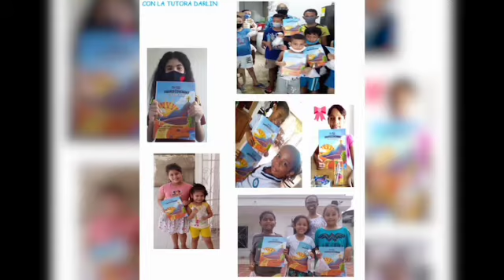CONVENIO MIA COSTA CARIBE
El día de hoy queremos presentarte a nuestros aliados en las diferentes regiones de Colombia.
Convenio MIA Caribe
Coordinadora: Ruth Acevedo
Ciudad: Sincelejo
Bendiciones